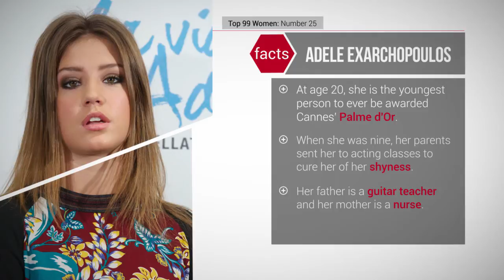Top 99 2014: 25 Adele Exarchopoulos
After starring in what's quite possibly the most intense sex scene ever included in a wide-release film (this year's Palme d'Or-winning Blue Is the Warmest Color), what's next for this 20-year-old French actress? Hopefully more where that came from. After all, who needs subtitles when you're speaking a language everyone understands?